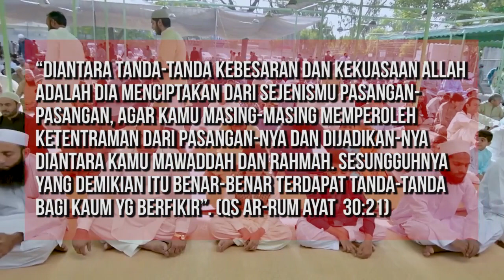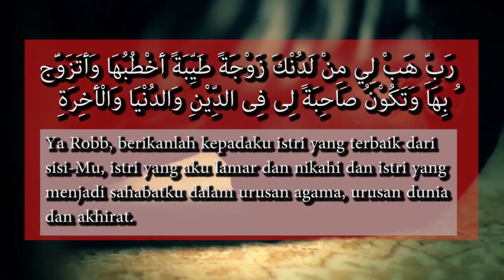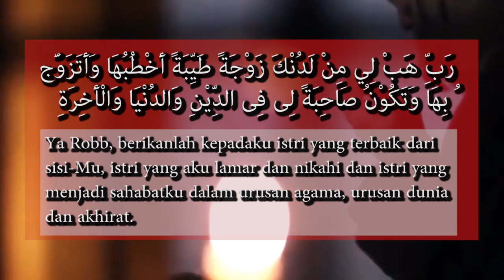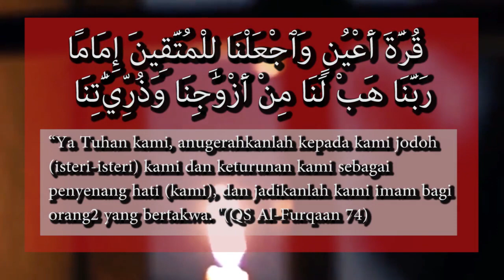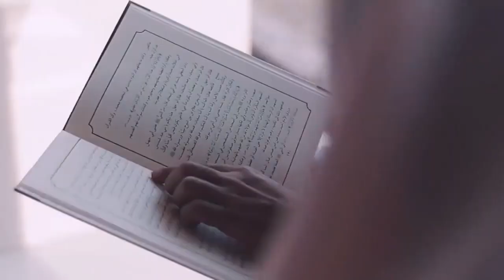4 DOA MENDAPATKAN JODOH TERBAIK DUNIA DAN AKHIRAT MENURUT ISLAM!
Asalamuallaikum sahabat beriman, selamat datang di chanel kami
sebenarnya kita semua sudah memiliki jodohnya masing-masing, jika belum, berarti Allah masih belum waktunya mempertemukan kita dengannya.
Akan tetapi, masih banyak yang mempertanyakan siapa sebenarnya jodoh yang sudah ditetapkan oleh Allah untuk kita. Bahkan karena mereka merasa belum bertemu dengan jodohnya, akhirnya putus asa dan tidak percaya diri.
INI 4 DOA MENDAPATKAN JODOH TERBAIK DUNIA DAN AKHIRAT MENURUT ISLAM!
Tonton video kita sampai selesai ya, semoga bermanfaat